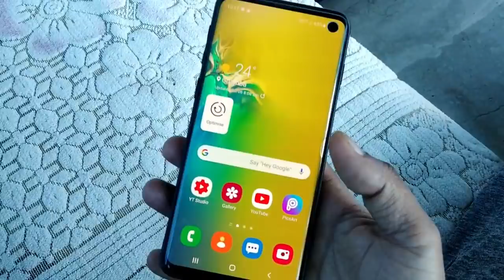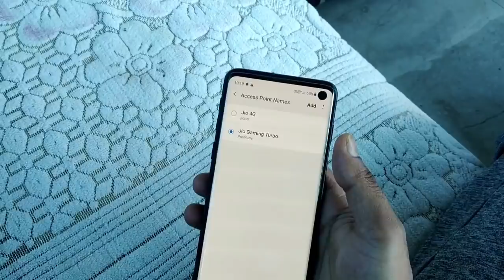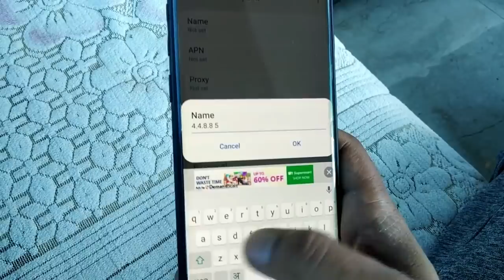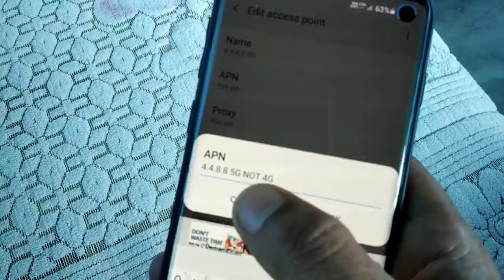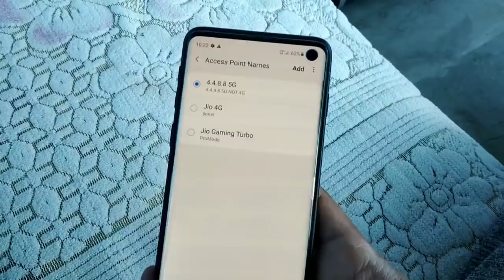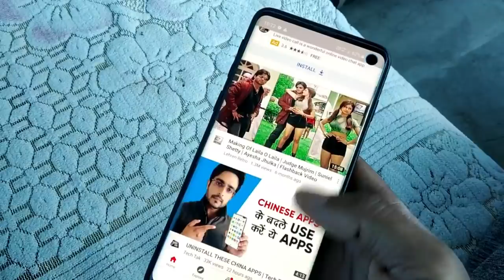Rocket Net Speed || Secret APN Code To Increased Internet Speed 4G to 5G Every Network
Secret APN Code To Increased Internet Speed 4G to 5G Every Network